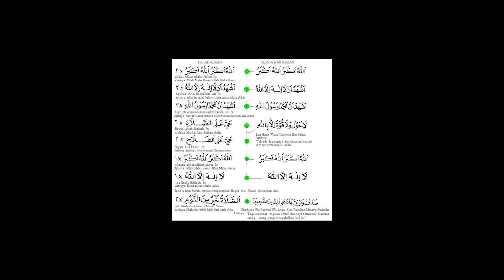Adzan Nada Nahwan